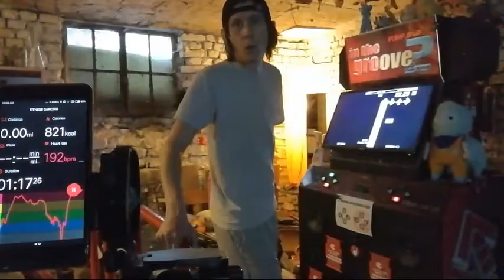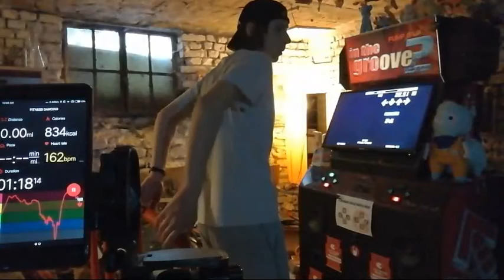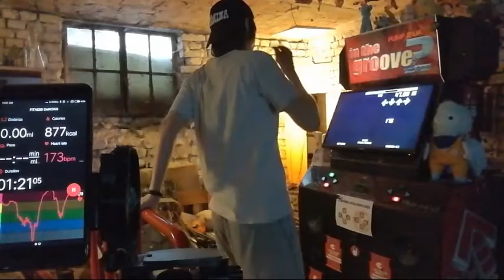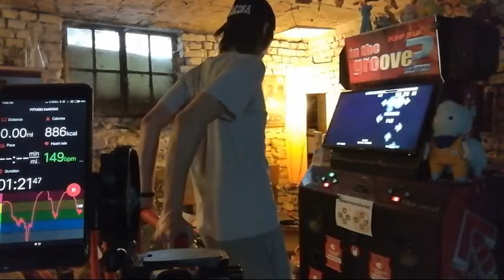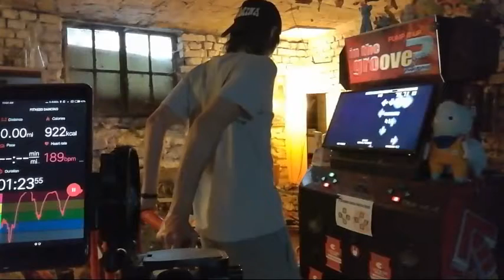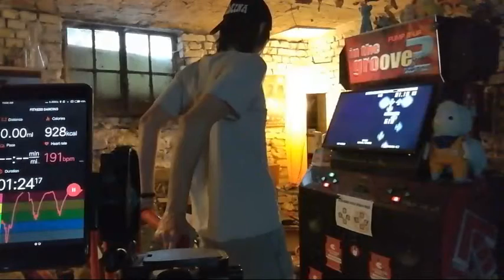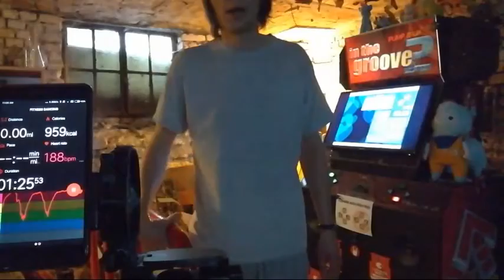Myki - Focus Shift (14) 98.68